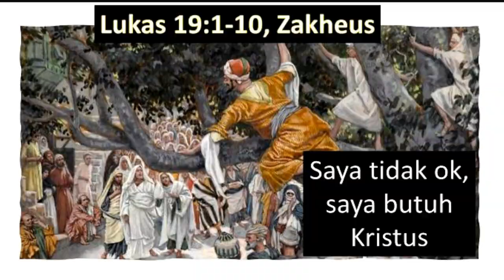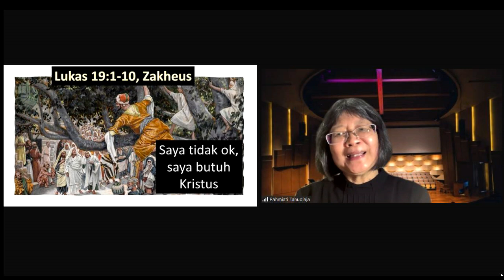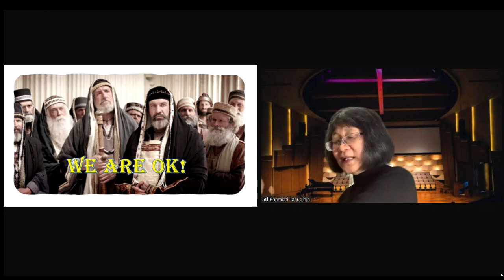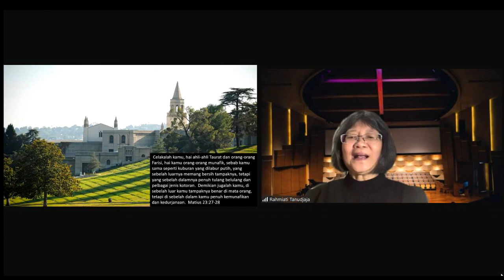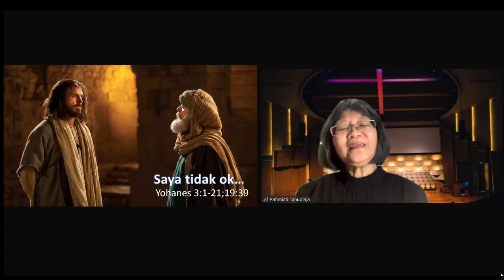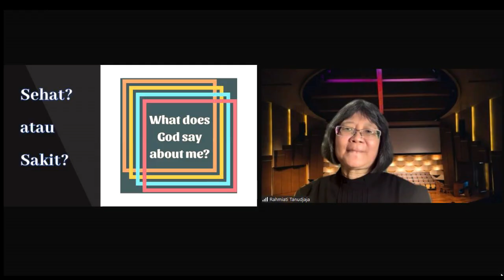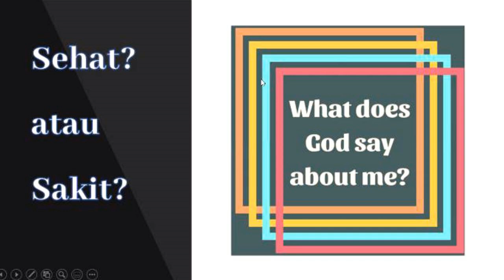5. ARE YOU OK? - PDT. RAHMIATI TANUDJAJA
Seri pembinaan bagi para pemimpin komsel rohani